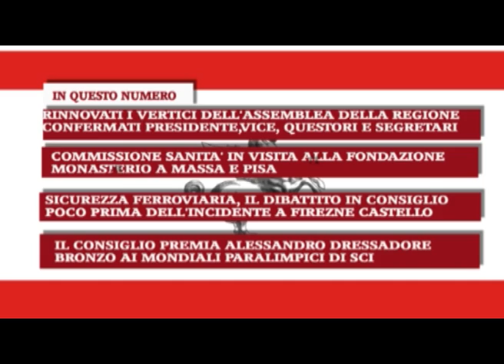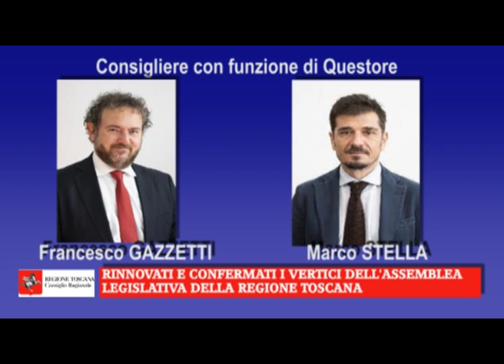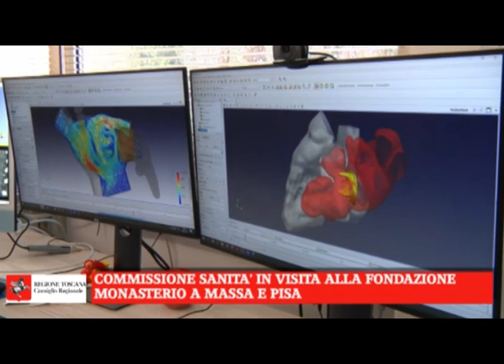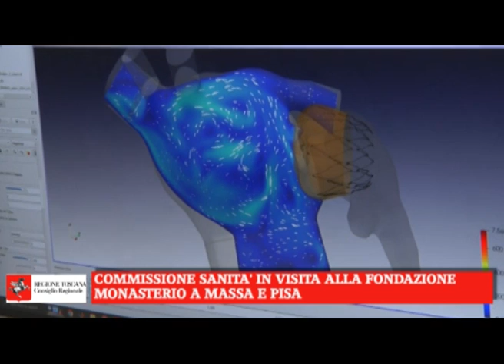FOCUS N. 15 DEL 28 04 2023